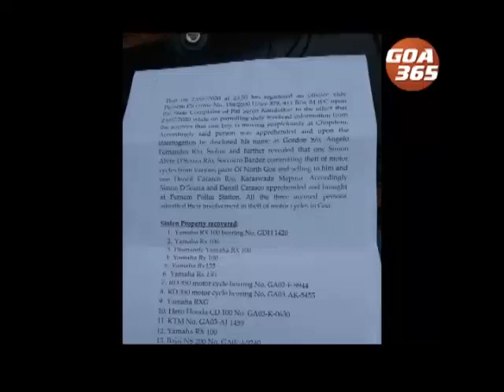3 arrested, Police recovers bikes worth 25.60 Lakhs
Stolen bikes found in Pernem on Friday. The Pernem police found 15 two wheeler bikes and have arrested 3 in this connection. All bikes were worth Rs.25.60 lakhs.